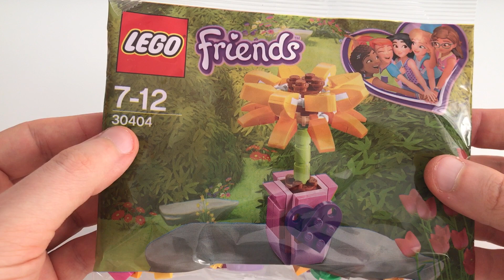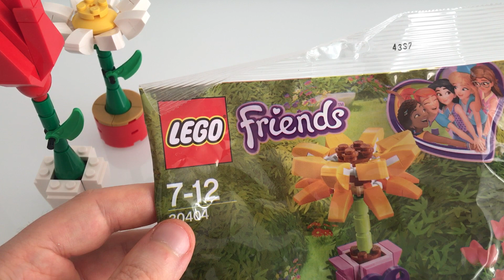LEGO FRIENDS 30404 Fiore dell'Amicizia - I LOVE POLYBAG - LET'S BUILD!!!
E tante altre le trovate sul canale. ; )